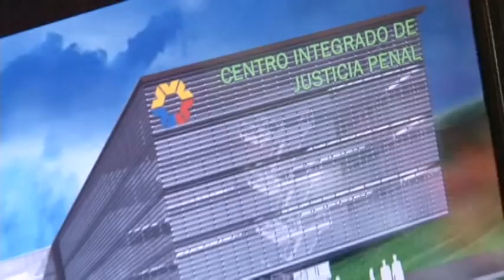Dr. Fernando Yávar recorrido Esmeraldas y Cañar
El vocal del Consejo de la Judicatura Fernando Yávar, visitó las provincias de Esmeraldas y Cañar. En estas dos visitas se refirió a las metas alcanzadas  en estos siete meses de gestion...